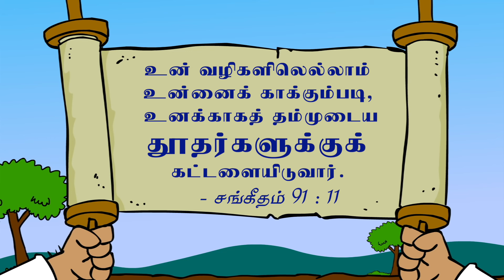பேதுருவும் தேவதூதனும் | VIRTUAL BIBLE SCHOOL (VBS) | KIDS STORIES | Tamil Bible School